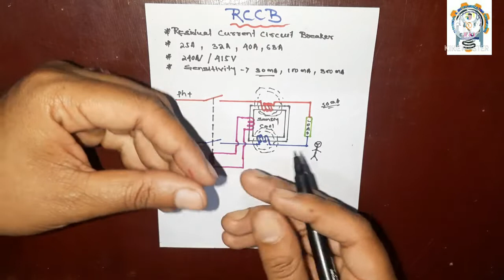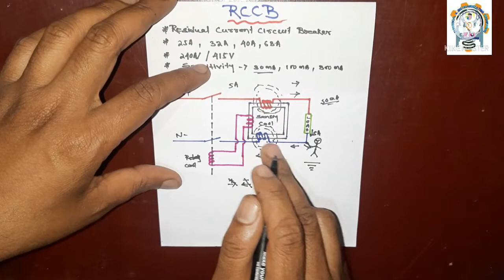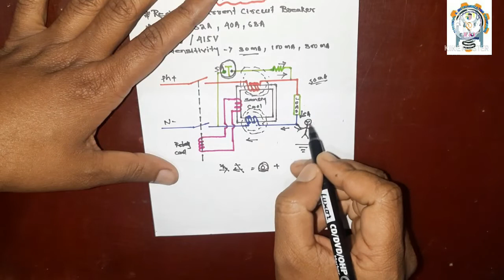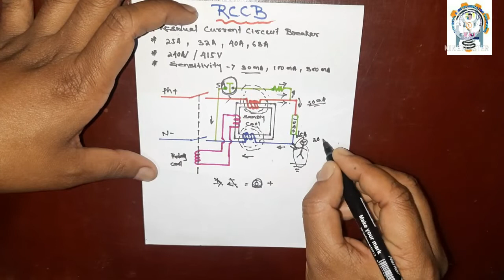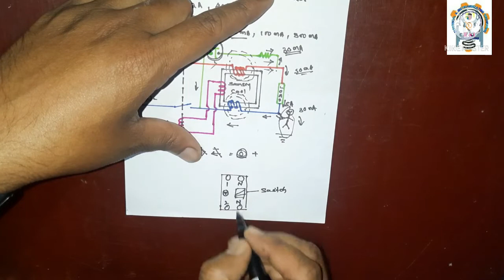RCCB explain in Hindi | What is RCCB | working principle of RCCB.